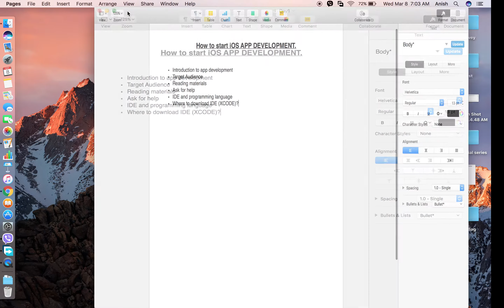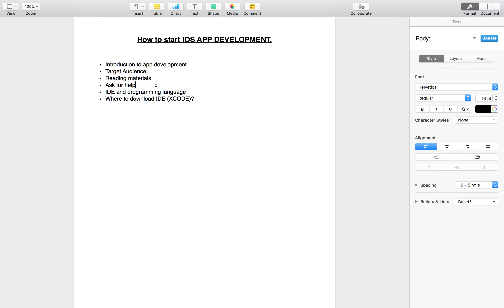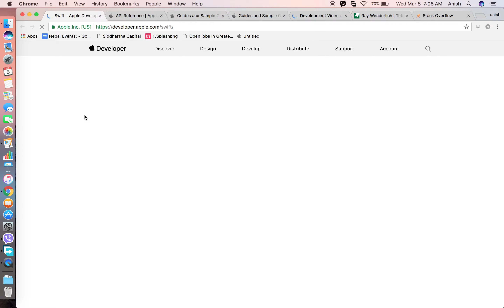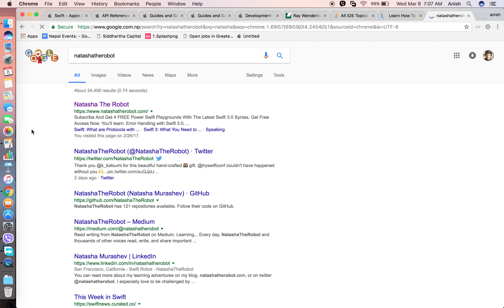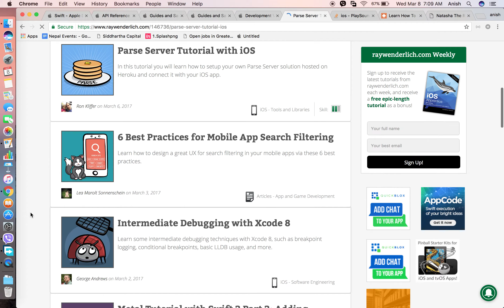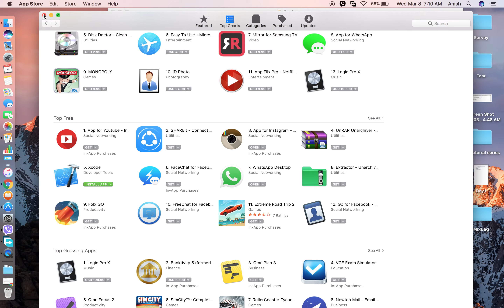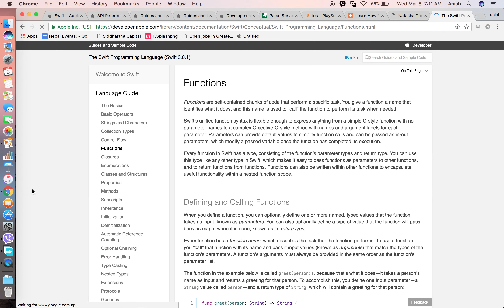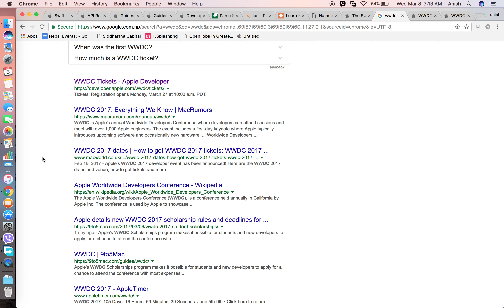How to start iOS App development (in Nepali language)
This video explains how beginners can start to learn iOS App development and things you need to consider before start.

This video also includes some recommendations on finding help when in need and some best resources in the internet. If you dont have xcode or playground you can use below online swift compiler for all tutorials in this series.